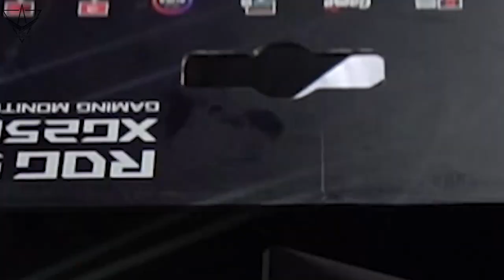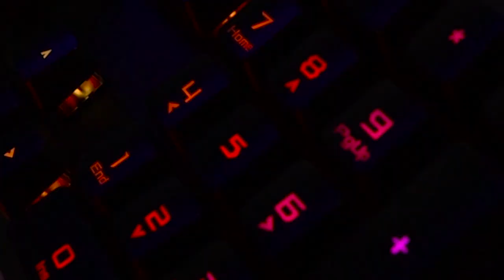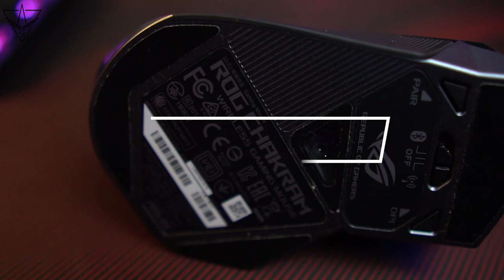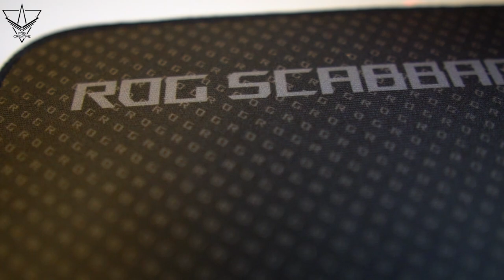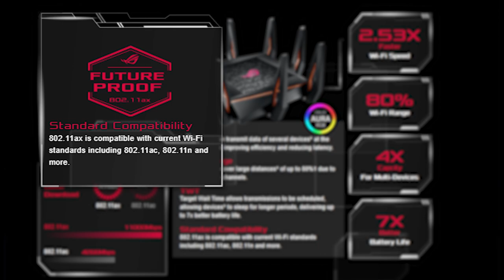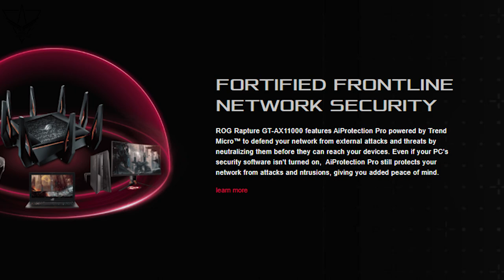INI DIA MONITOR, GAMING GEAR, DAN ROUTER YANG BLI MADE PAKE DARI ASUS ROG! 😍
Buat kamu yang pengen beli monitor atau gaming gear yang lagi aku pake, cuss pake kode Voucher aku biar dapet diskon!

Jangan sampe ketinggalan, karena jumlah terbatas nih guys!

LIMITED DISCOUNT!

➖➖➖➖➖➖➖➖➖➖ ➖➖ Social Media ➖➖ ➖➖➖➖➖➖➖➖➖➖➖